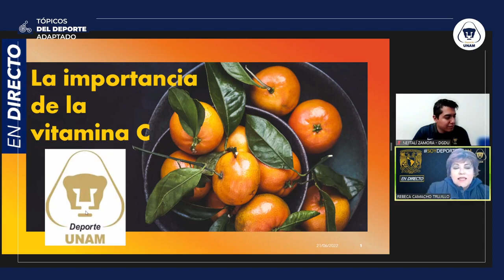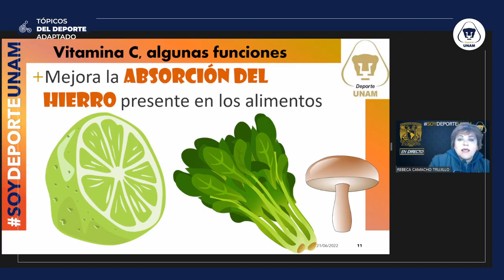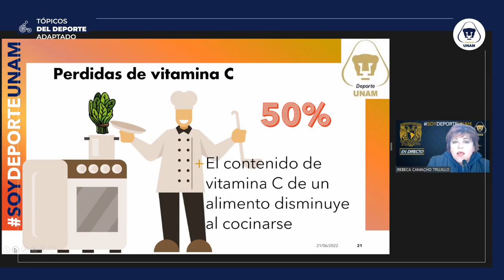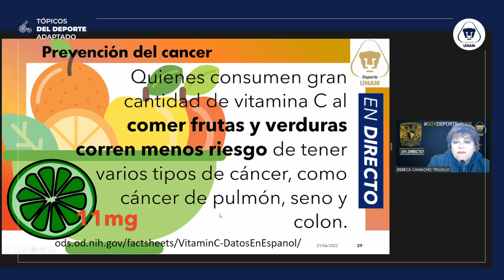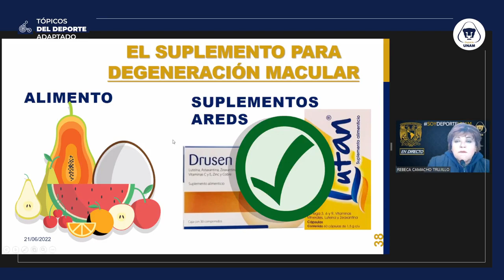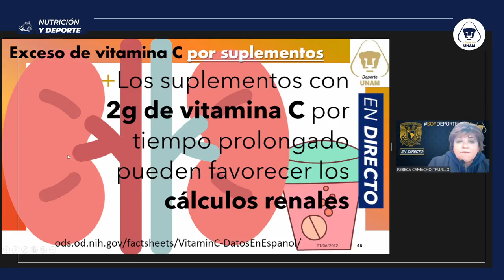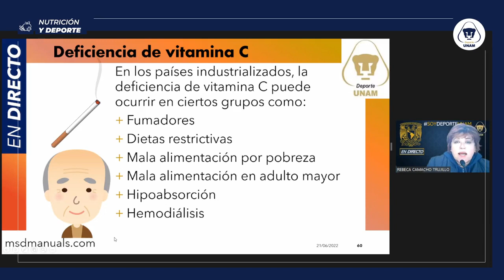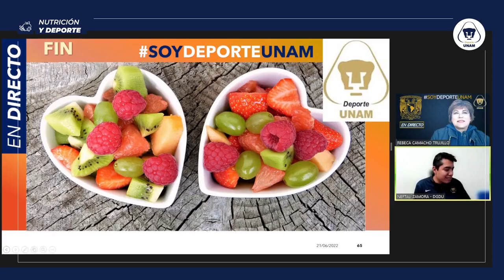La importancia de la vitamina C: 21 de junio de 2022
Moderador:
Neftalí Zamora
Ponente:
Rebeca Camacho